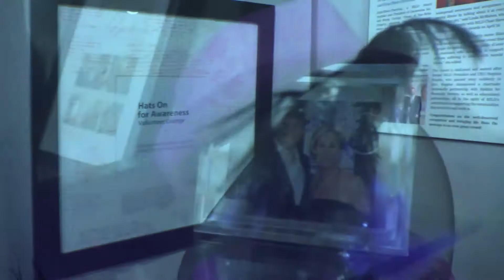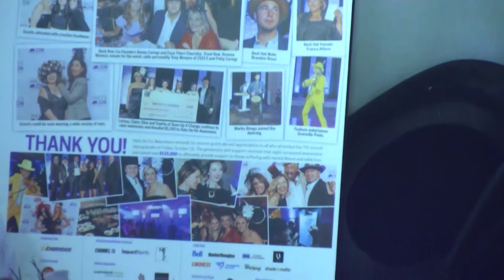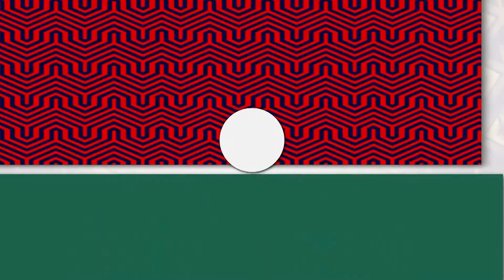2018 VCC Business Achievement Awards: ENZA TIBERI-CHECCHIA & BENNY CARINGI – Hats on for Awareness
As a proud sponsor of the Vaughan Chamber of Commerce Business Achievement Awards, TLN television congratulates Co-Founders of Hats on for Awareness charity Enza Tiberi-Checchia and Benny Caringi. winner in the Non-Profit/Charity category.